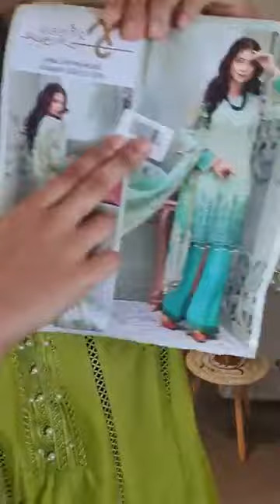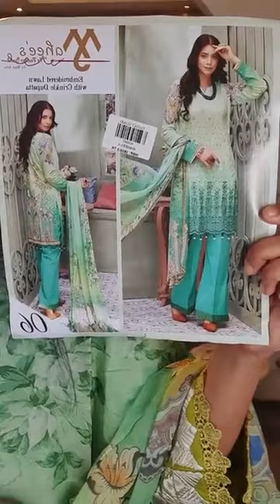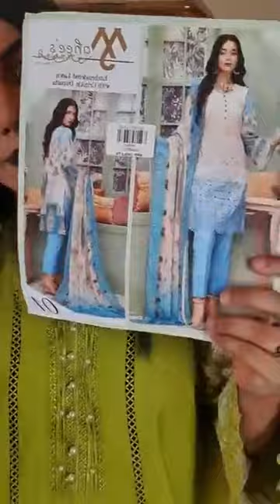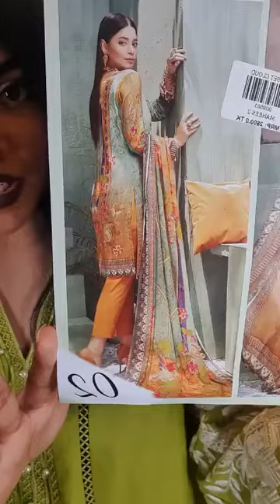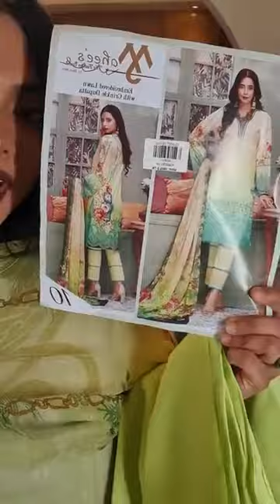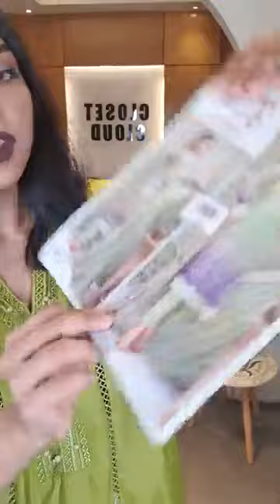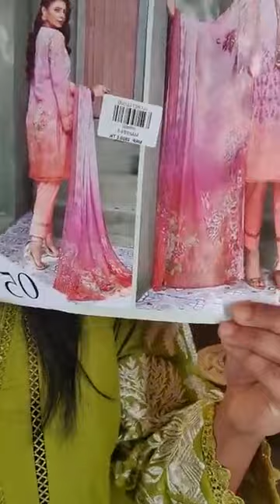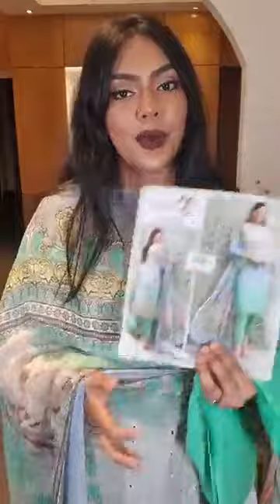luxury embroidered lawn with chiffon dupatta dress collection 2020